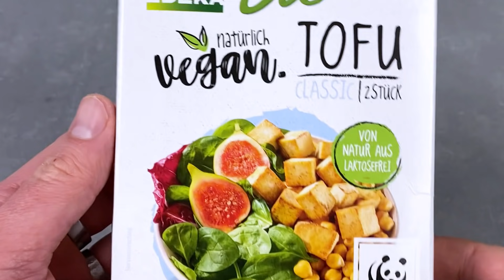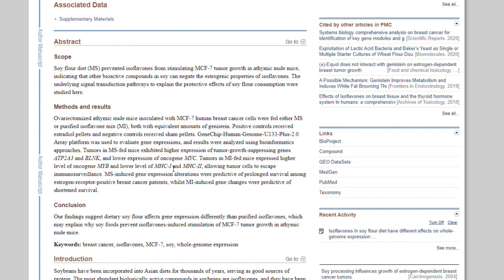Tofu richtig zubereiten - 3 Arten die Du kennen musst!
Heute zeige ich Dir, wie Du Tofu richtig zubereiten kannst. Diese 3 Varianten musst du kennen, damit der Tofu immer gelingt. Mach dieses Tofu Rezept und Du wirst Tofu nie wieder anders zubereiten.

Meine KÜCHENHELFER:
Messer und

ZUTATEN:
Tofu Rezept 1:
Zitronenabrieb
Saft einer Zitrone
3 TL Olivenöl
2 EL Shiro Miso
2 EL Hefeflocken

Tofu Rezept 2:
Olivenöl
2 EL Dattelcreme
8 cl Tomatenpüree
2 El Sojasoße
1 TL Räucherpaprika
1 Konblauchzehe
bissl Salz fürn Tofu

Tofu Rezept 3:
Olivenöl
Speise-Stärke
1 großes Stück Ingwer
1 Zwiebel
2 Koblauchzehen
40 g Vollrohrzucker
140 ml Kokoswasser oder Wasser
2-3 EL Sojasoße
Saft einer Limette

Euer Ken.

Bist du an einer Zusammenarbeit oder Kollaboration interessiert? Dann schreibe mir gerne eine E-Mail an kenmeinfachessen[at]gmail.com

0:00 Tofu richtig zubereiten
0:48 welchen Tofu nehmen
1:03 was ist Tofu
1:38 schlechten Tofu erkennen
2:15 guten Tofu erkennen
3:15 Tofu marinieren
4:03 ist Tofu ungesund
4:23 Tofu in Zitronen-Miso-Marinade
5:14 Tofu ist gut gegen Herzkrankheiten
5:59 Tofu mit Barbecue Soße
6:10 verursacht Tofu Brustkrebs?
7:29 glasierter Tofu
9:01 Tofu glasieren